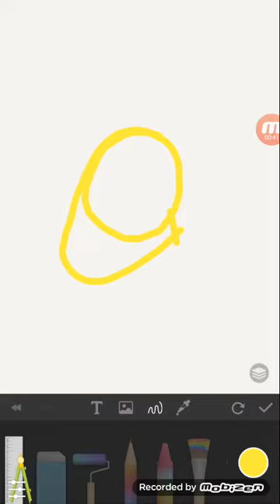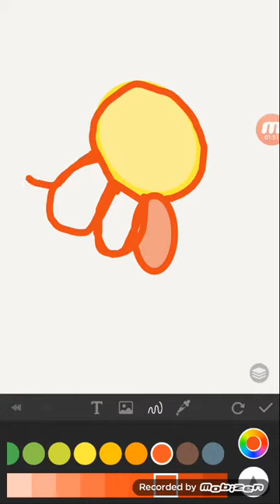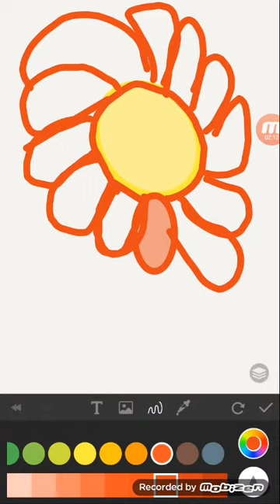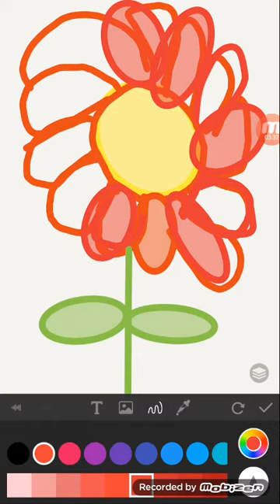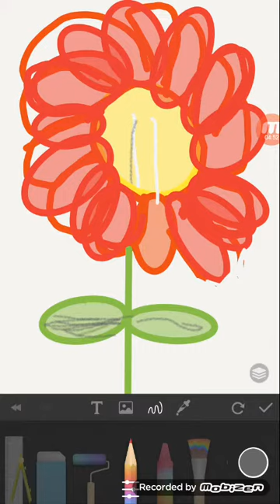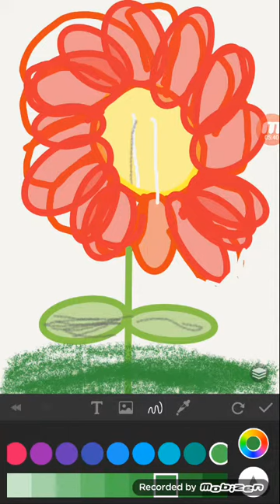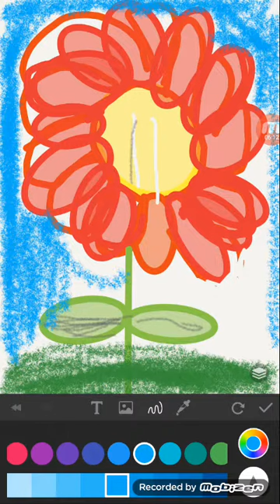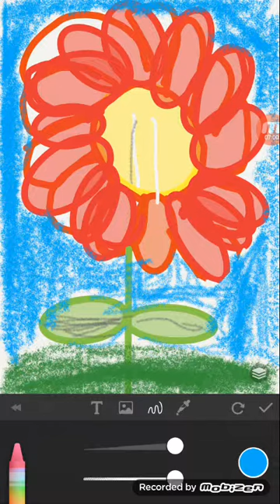Primeiro desenho meu/paper draw:desenhar sketchbook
Espero que gostem do vídeo beleza ?Bote no comentário do desse vídeo o que desenhar depois